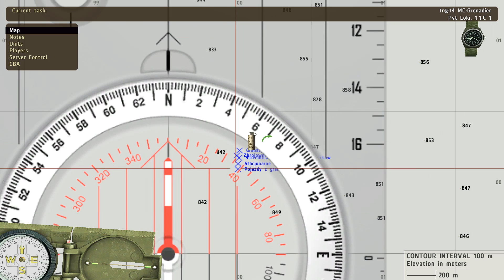Szkolenie MC: Grenadier